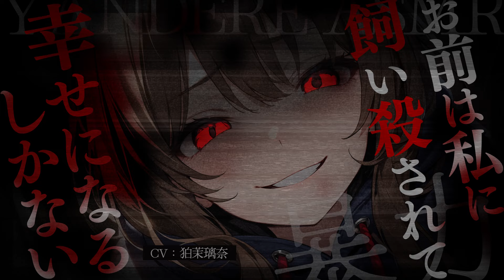【ﾔﾝﾃﾞﾚASMR/女性優位】金持ちの高身長幼馴染に買われて無理矢理恋人にされて抵抗したら監禁されて暴力で支配される【男性向けシチュエーションボイス/yandere/eng sub】CV 狛茉璃奈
お金持ちで高身長な幼馴染に買われて強制的に彼氏にされた。
最初こそ恋心を抱いていた幼馴染との豪邸での暮らしも楽しかったが「屋敷の外には出ちゃダメ」という言いつけがストレスになり、それを破ってしまい部屋に監禁される。
それにどうしても納得ができずに抵抗を続けていたら…

■フリー台本
青果店様
金持ちの高身長幼馴染に買われて無理矢理恋人にさせられたけど抵抗し続けてたら監禁されて暴力で支配される話
ヤンデレ/暴力/DV/女性上位/女性優位/高身長/幼馴染

■イラスト
HimawariMix

『ヤンデレ彼女のメンヘラ日記』
ヤンデレシチュボ専門チャンネルです💜
毎日19時に男性向けヤンデレシチュエーションボイス動画を投稿中！

※動画・音声の転載は禁止です。
※言語を問わず翻訳字幕を作成してくださる方を募集しております。

病娇 얀데레 ยันเดเระ